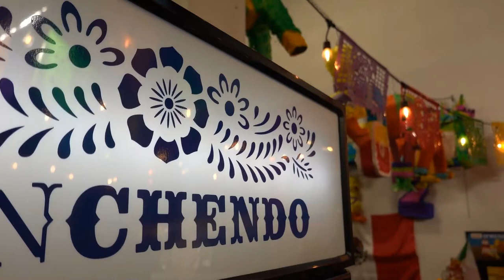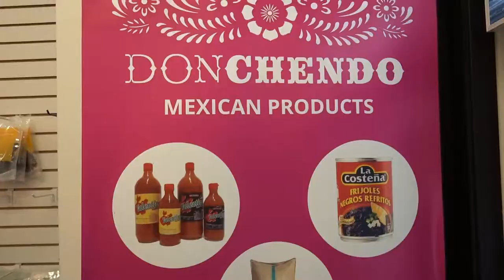Tienda Mexicana en Canada (... Burnaby, BC)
En este video les compartimos una de nuestras tiendas favoritas donde pueden encontrar productos mexicanos y algunos latinos. Esperemos les guste es vlog en Canada.

Don Chendo Mexican Products
6994 Greenwood St #102, Burnaby, BC V5A 1X8

Contactanos
Instragram @losgonzayas360